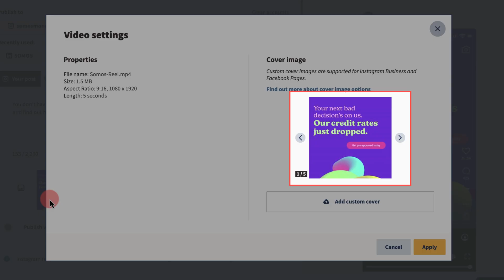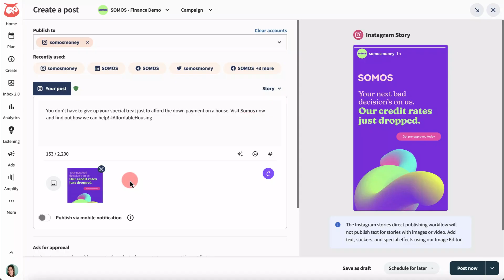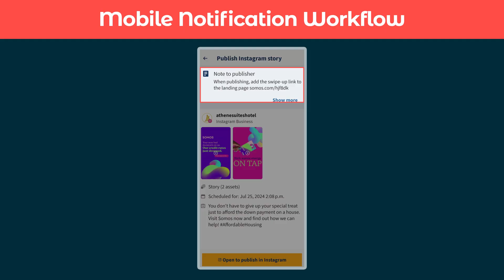How to Publish to Instagram Accounts with Hootsuite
There’s a few good reasons to publish to Instagram using Hootsuite. It lets you create and schedule content, get a view of all your analytics, and quickly respond to comments all in one place.

You have two ways to publish an Instagram post in Hootsuite: Direct Publishing and mobile notification.

We recommend using Direct Publishing. This allows you to either immediately publish Instagram content or automatically publish it at a scheduled time.